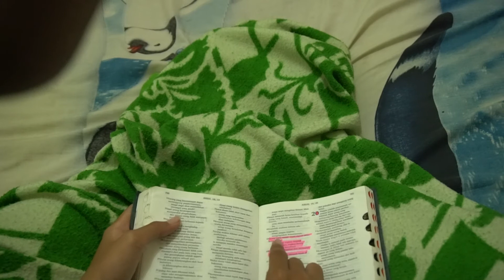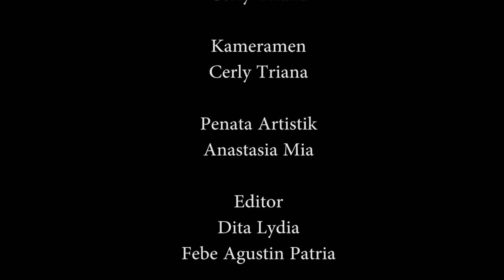Iklan Layanan Masyarakat "BEDA TAPI SAMA" SMK TERANG BANGSA SMG, GRABAG TV